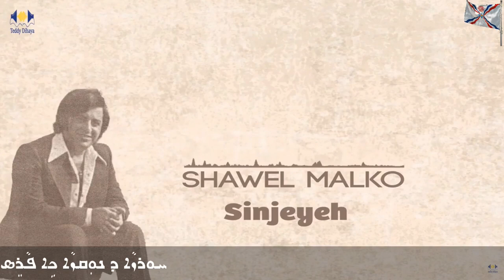Noqza Show - Shawel Malko